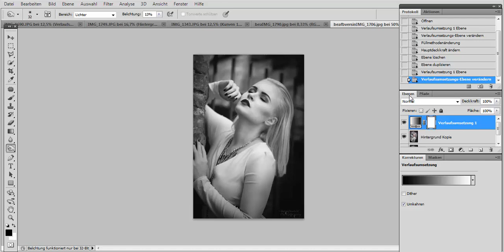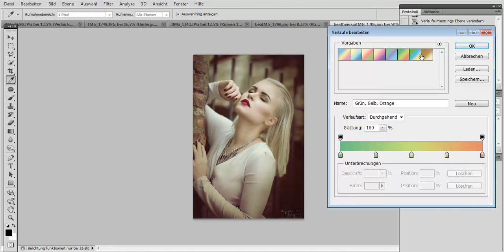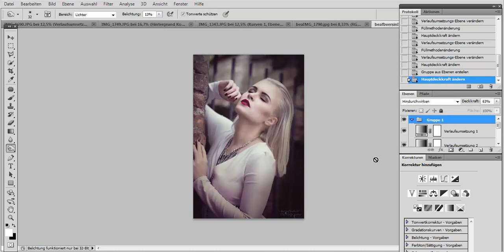Farbverläufe in Photoshop Verlaufsumsetzung kreatives Werkzeug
Hier zeige ich euch, wie man kreativ mit der Verlaufsumsetzung arbeiten kann.